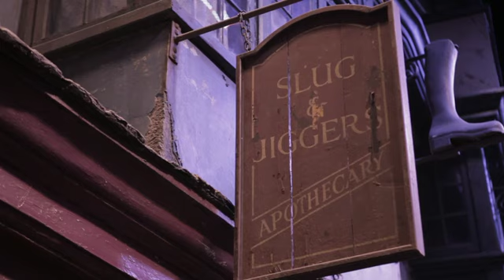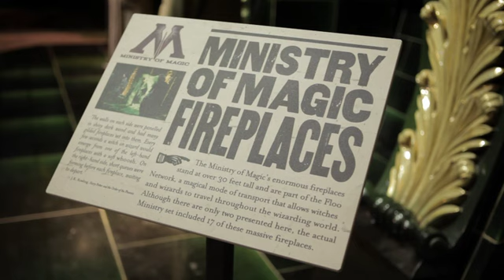WB Lumos Charity Event Party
Lumos Charity event that took place at the WB Studio Tour London - The Making of Harry Potter on November 10, 2013.